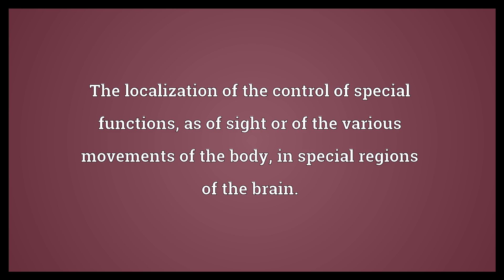Cerebral localization Meaning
Video shows what cerebral localization means. The localization of the control of special functions, as of sight or of the various movements of the body, in special regions of the brain..  Cerebral localization Meaning. How to pronounce, definition audio dictionary. How to say cerebral localization. Powered by MaryTTS, Wiktionary